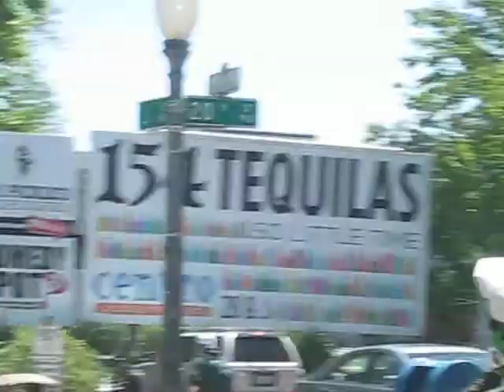Pervy Dancing Pickle.AVI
Creepy, pervy dancing pickle that assaulted my eyesight.